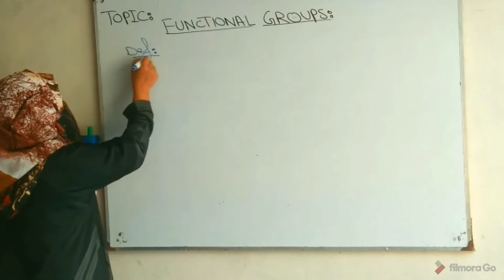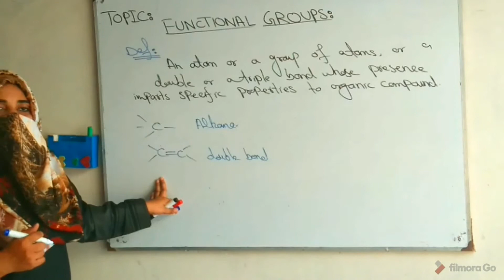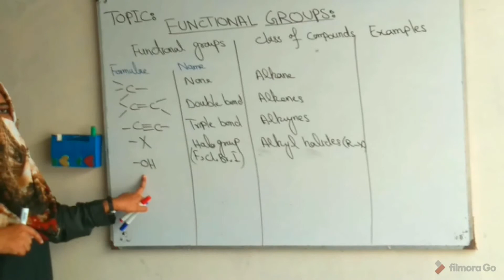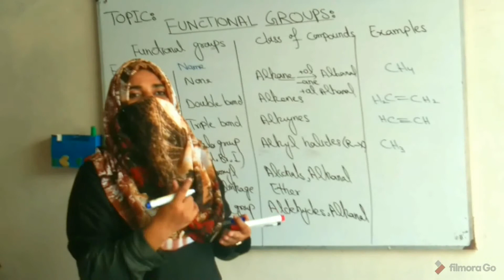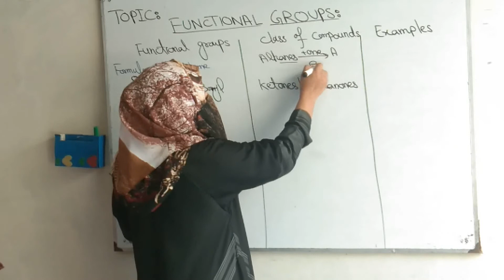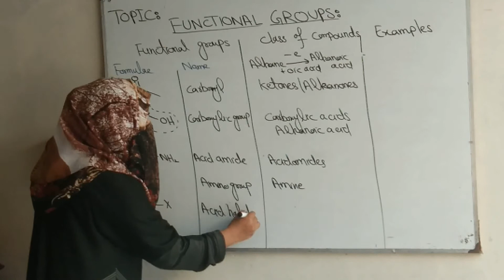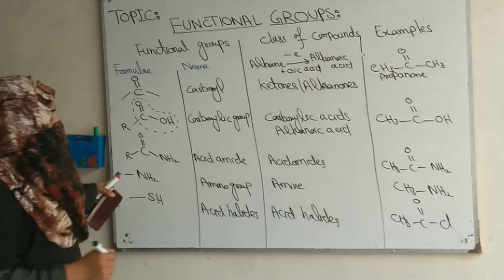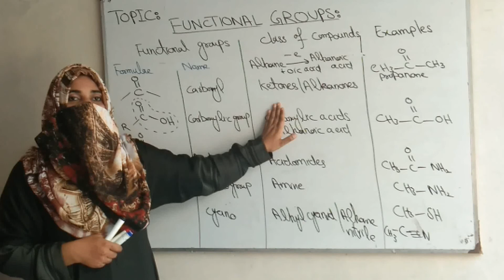Functional Groups || FSc Part 02|| Chp#07